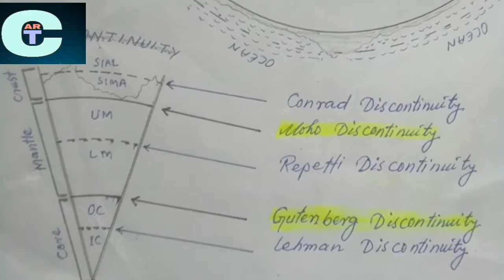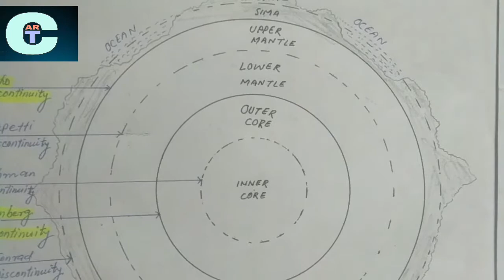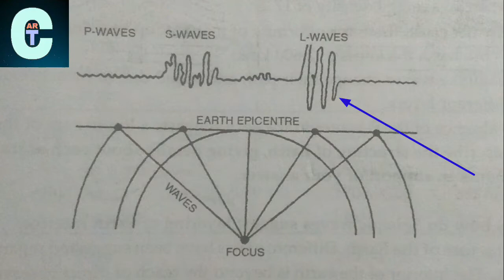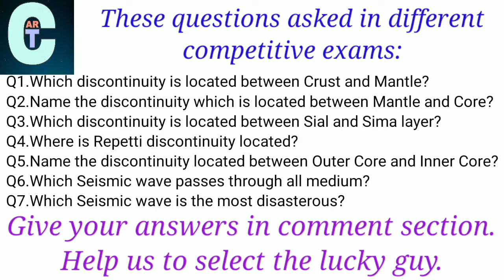Discontinuity of the earth|Seismic wave|Different types of discontinuity|Earth's interior|P-S-L-wave